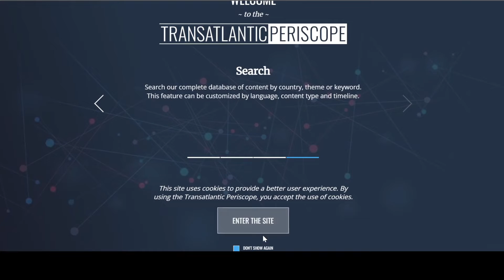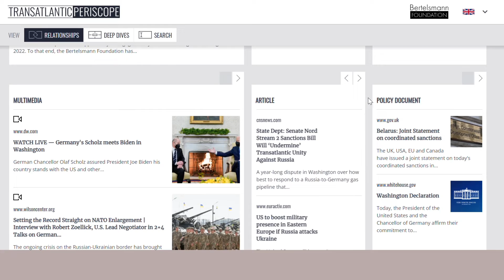Transatlantic Periscope (Greek)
The Transatlantic Periscope is an interactive, multimedia tool that brings together expert commentary, high-quality media coverage, official policy documents, quantitative data, social media posts, and gray literature.

The Transatlantic Periscope uses an innovative, multifaceted methodology to collect its wide array of important news, opinion and analysis about the transatlantic relationship. The methodology incorporates artificial intelligence (AI) and human curation by leading international affairs experts. With a focus on the bilateral relationships between the United States, and European Union member states, and the United Kingdom, the AI feature identifies content based on a set of select, geopolitical keywords and concepts.  The Bertelsmann Foundation is partnering with in-country experts from respected research organizations and academic institutions for the human element. Curation partners manually publish and refine the platform's content by reviewing the AI-identified material and making a final determination about its inclusion.